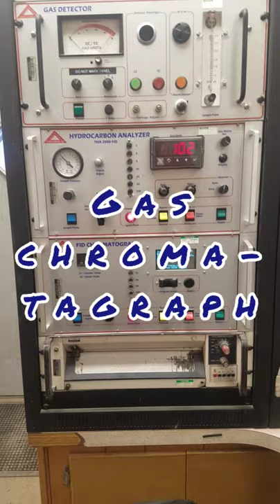The Geology Vlog #2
A quick tour of a mud logging trailer, mud floor, and shaker tables

Mud logging
Geology
Drilling rig
Mud
Petroleum
Natural gas